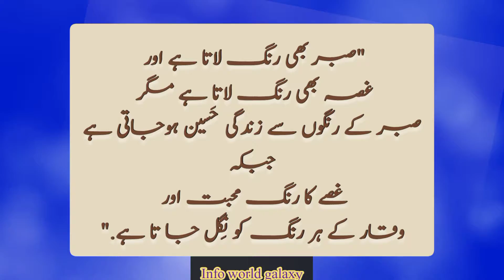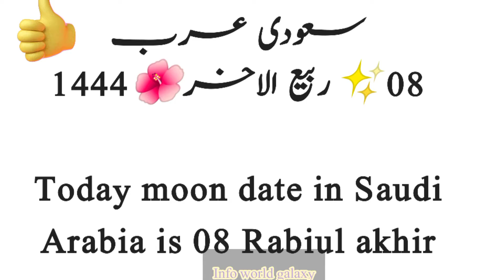Moon date today|Aj chand ki konsi tarikh h urdu Calendar 03 Nov 2022|Islamic date today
Hey everyone..Assalam o Alikum
In this video i will tell you about today Date of Islamic month.Or in other world aj chand ki kiya tarikh h Islamic hijri calendar. I will tell desi date Gregorian date calendar 2022 or good thing.

Rabiul awal calendar October 2022
Islamic month Safer ki konsi tarikh h
Islamic calendar Rabi ul awwal date
Today in Pakistan,Bangladesh,India Moon date  is 07 rabiul Akhir (Rabius sani) 1444

you're quires:
Today Calendar
punjabi tarikh
Calendar 2022
urdu Calendar
Islamic hijrri date
Islamic date
Islamic Calender
Urdu Calendar
Urdu Calendar 2022
Aj ka urdu Calendar 2022
October 2022
Rabiul Akhir 2022
aaj chand ki kiya tarikh h
October islamic Calender
October islami tarikh

November Desi tarikh kiya h
Desi date kiya h
katik ki kiya tarikh h
katik date today
aj bahdhon ki kiya tarikh h
 2022 desi tarikh
October month 2022 desi tarikh

Rabi us Sani Islamic date today
Rabi us Sani ki aj kiya hogi
Rabi us Sani Islamic date kiya h
Rabi us Sani Islamic date kiya h 2022
Rabi us Sani month date calendar 2022
Rabius Sani ki aj kiya h
info world galaxy